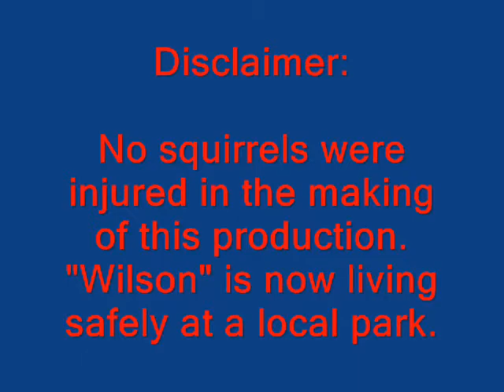Chrissy the Squirrel Hunter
Our brave dog faces a fierce enemy - a common gray squirrel!
"No Animals Were Injured In The Making Of This Video" - the squirrel was caught without harm on our porch and released in the park.